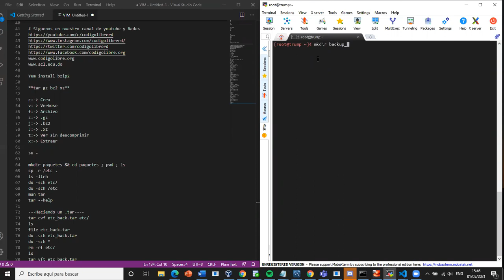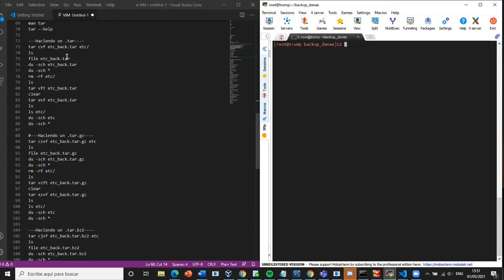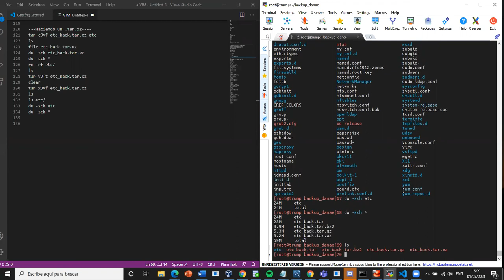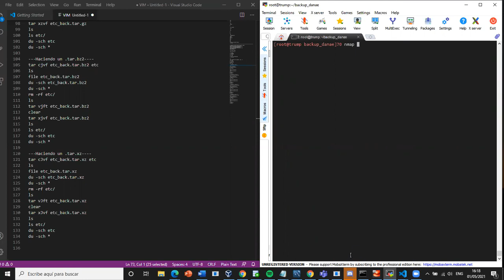Diplomado de Linux - GCSA - Parte 2 - 01-05-2021